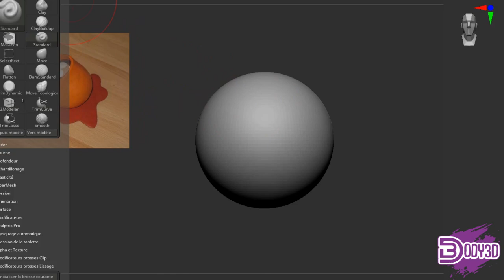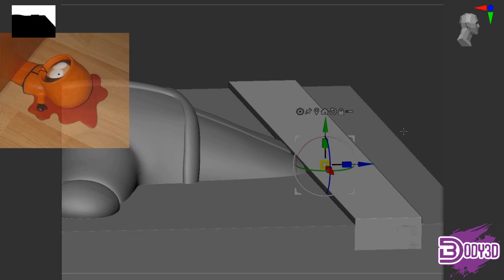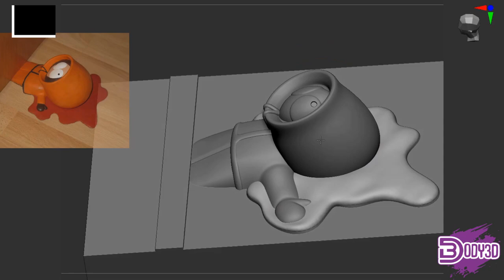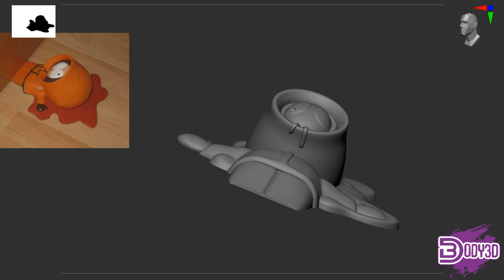On a tué Kenny ! SpeedSculpt + STL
Petit Sculpt rapide !

Mes Designs :
Mon Matériel pour l'Impression 3D
Elegoo Mars : Elegoo Mars
Résine Elegoo
Alcool Isopropylique
Les Partenariats :
Code : BODY3D+ERYONE